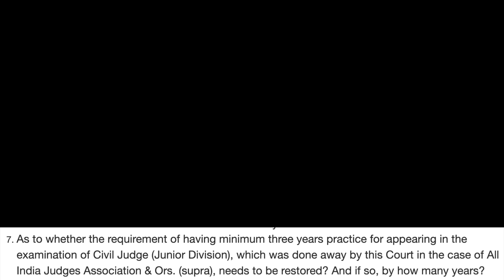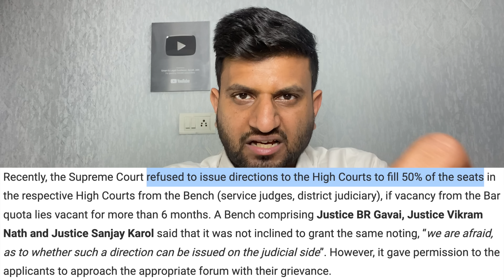Supreme Court issued 7 Questions for Judiciary Exams 2023 - 50% Judges appointed Directly ?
Hello, Today I will update you regarding the new legal update, Can't Direct That 50% HC Judges Should Be From District Judiciary, But At Least 1/3rd Should Be From Judicial Services: Supreme Court

Case: All India Judges Association And Ors. v. Union of India And Ors. WP(C) No. 1022/1989] - 2023 SC

Related link